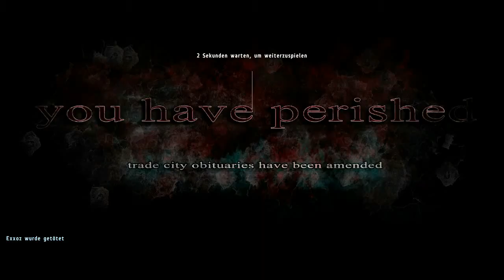DayZ Epoch LP Deutsch Exxoz Sommer 48 Finale der Sommerserie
Exxoz Zockt die DayZ Epoch Mod für Arma II. Diesmal nicht allein, sondern mit Luc1fer. Daher entschuldigt jetzt schonmal den doppelten Wahnsinn. (Letsplay Deutsch HD) Der Linkt zur Playlist von der Sommerserie DayZ